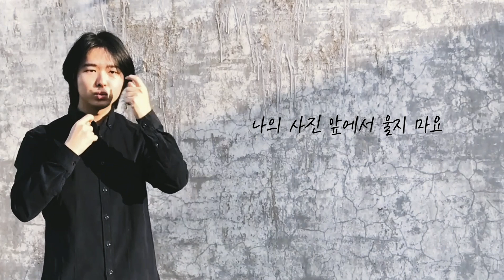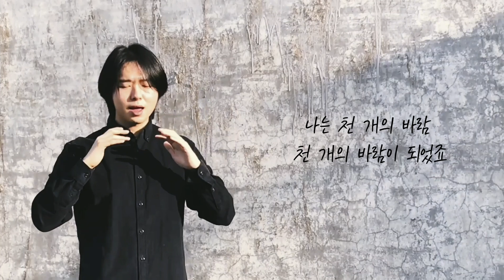[수어/Sign Language] 천 개의 바람이 되어 A Thousand Winds | Cover by 호중HOZTO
눈으로 들어보기. 그리고 마음으로 들어보기.

Please do not stand at my grave and weep
I am the sunlight on the ripened grain

I am a thousand winds
I am a thousand winds that blow
I am the diamond glint on snow

Please do not stand at my grave and cry
I am the swift rush of birds in flight
I am the stars that shine at night

편곡&반주: 나채윤(@pianude)
수어감독: 이은영
촬영: 엄마